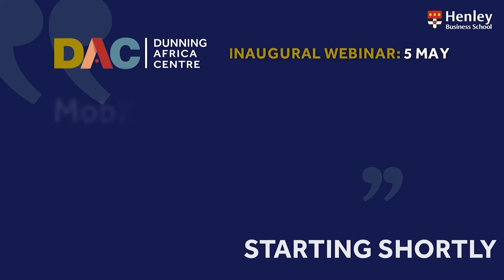African Marginalisation: Mobilising to Mainstream the African Continent | DAC Webinar Series EP1